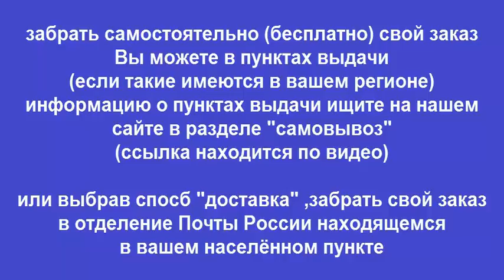Руководство по ремонту TOYOTA COROLLA SPACIO